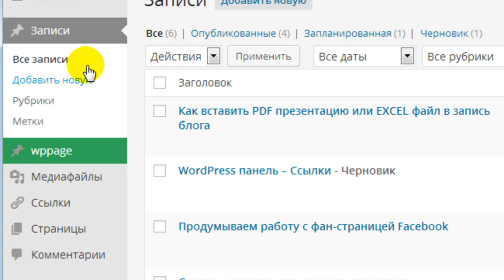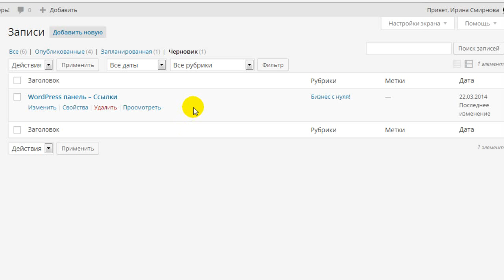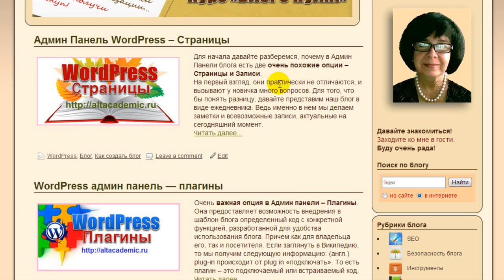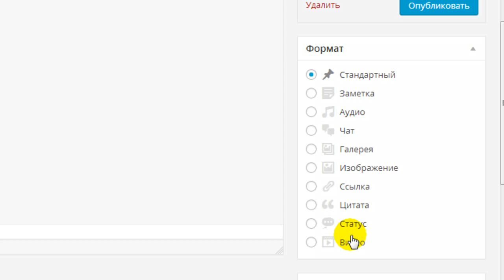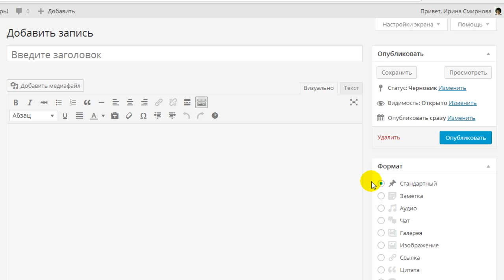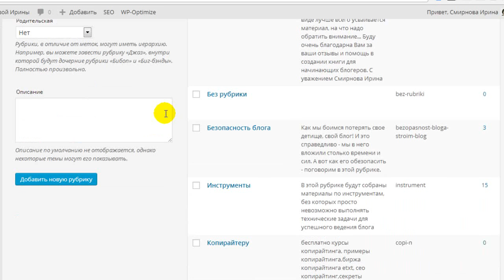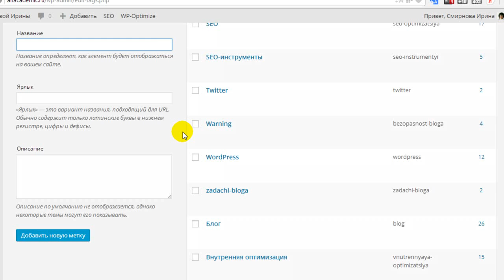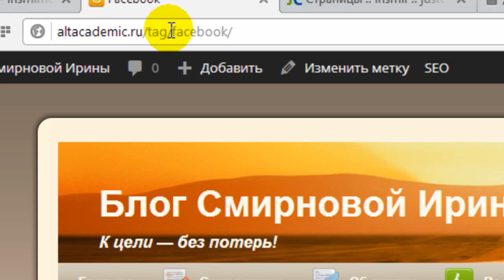WordPress Админ-панель - Записи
Новая запись на блоге "WordPress Админ-панель - Записи" Изучаем консоль блога